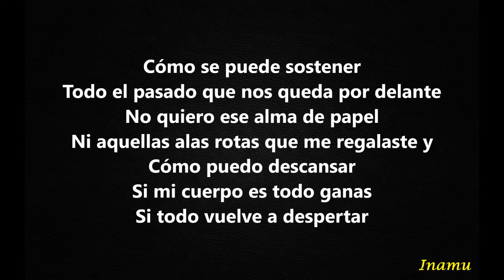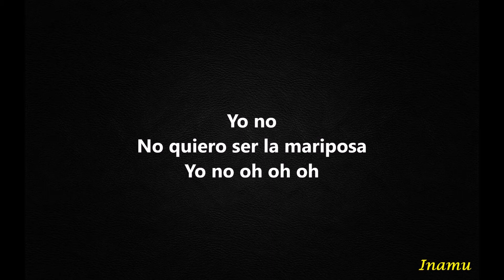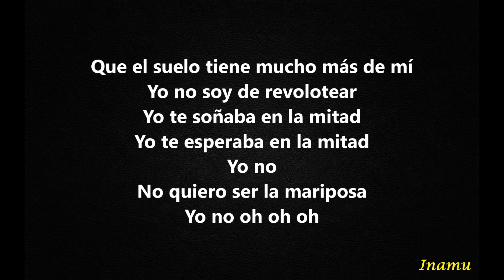Mariposa - Pablo López (con letra)